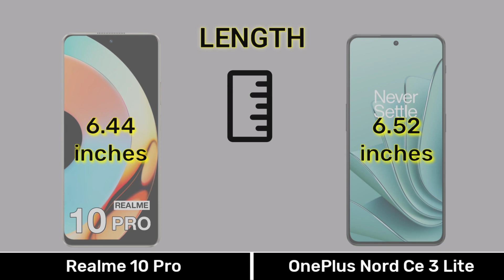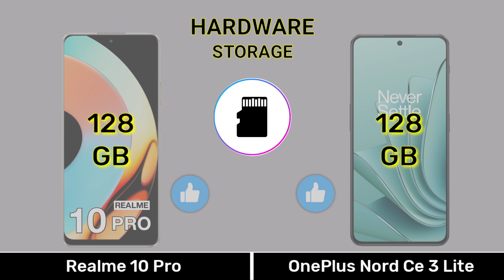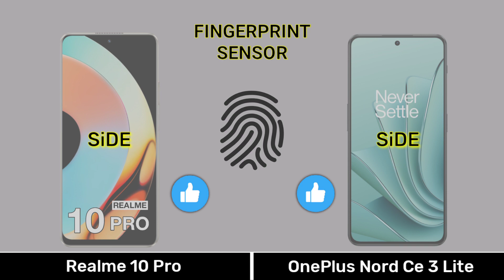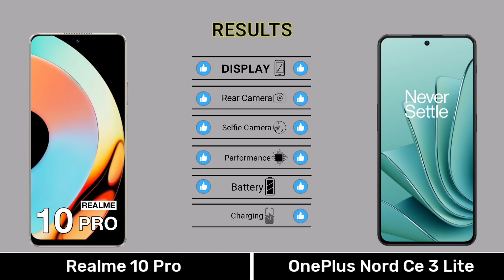Realme 10 Pro Vs OnePlus Nord Ce 3 Lite - top annu⚡realme10provsoneplusnordce3lite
0:00 Introduction
0:04 Dimension
0:34 Display
1:15 Camera
2:01 Selfie
2:08 Hardware
3:36 Main Features
4:07 Price
4:21 Results
4:35 End Screen

Music 🎶 Name
1️⃣Crock Pot
2️⃣Liquid Time